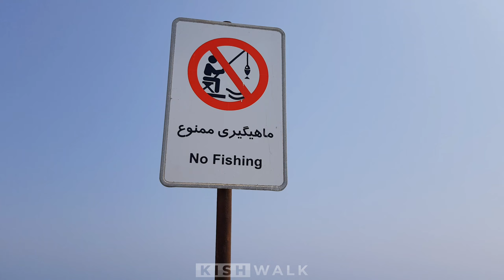KISH ISLAND 2022, Walking Tour of The Grand Pier + Beach Walk, Summer 2022 | KishWalk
IRAN - KISH ISLAND 2022 Walking Tour

| About KISH ISLAND |

Why Is KISH ISLAND So Famous?
Kish Island is the most famous resort of Iran where people spend their holidays and vacations. The island is best Known as a visitor's paradise, with numerous malls, shopping centres, tourist attractions, and resort hotels. It has an estimated population of almost 40,000 residents and about 1 million visitors annually.
It has a Nickname of Pearl of the Persian Gulf. According to Wikipedia, Kish Island is one of the most-visited vacation destinations in the Middle East, after Dubai and Sharm el-Sheikh. Also Kish Island is one of the sister cities of Dubai.

| About KishWalk |

If you are the one Who Enjoys Watching People and Beautiful Places, "KishWalk" is Exactly👌 Where you need to Be. Here, in this channel, I create videos of People and Beautiful Places for those who enjoy watching the beauties of the world.

| Copyright Permissions |

استفاده از ویدیوهای کانال کیشواک به هیچ عنوان مجاز نمی‌باشد. تمام حقوق متعلق به کانال کیشواک است.

| Tags |

جزیره کیش ایران مشهد سفر مسافرت توریست گردشگری کیشگردی ایرانگردی مردم تور مجازی تعطیلات تفریح تفریحات موتورسواری کیش گشت جزیره خلیج فارس کیش کیش گردی ساحل آرامش گردش تور مجازی